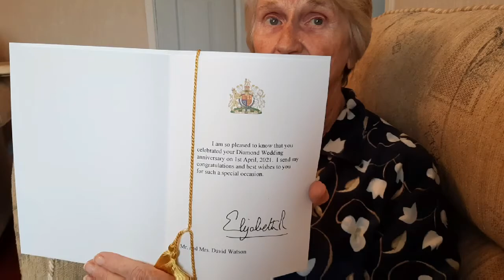60th Diamond Wedding Anniversary. My Grandparents share their hearwarming story and Queen's letter.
Married at just 20, my grandparents share the secrets of a 60 year old marriage.